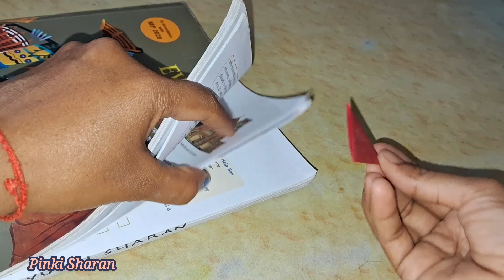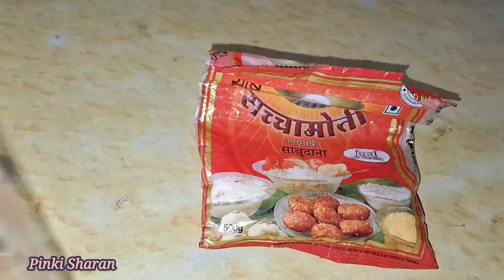चावल लाने के बाद गिलास में डालकर जरूर देखें l Kitchen tips Hacks l Money saving tips and hacks